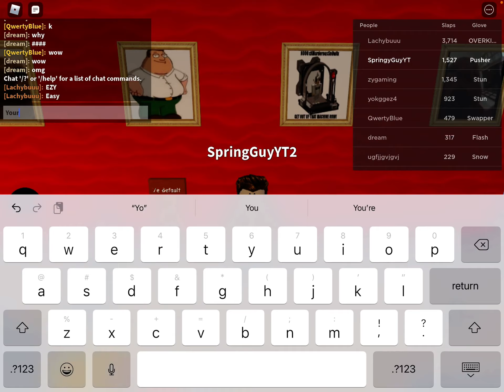Slap Battles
Yes